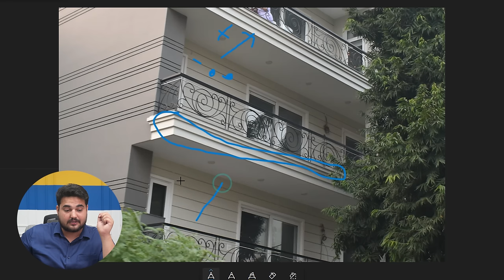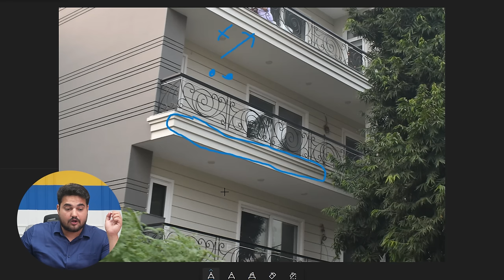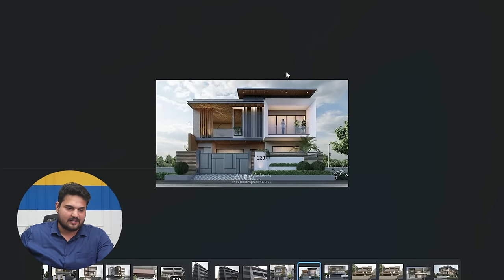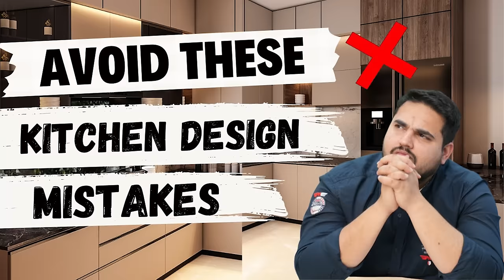Choose House Exterior Paint Colour in 30 seconds | House Exterior Designs & Colour combination 2023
1.Instagram-See our Portfolio On Instagram
2.Facebook: Facebook.com/myinteriorcoach

Choose House Exterior Paint Colour in 30 seconds | House Exterior Elevation Designs 2023 |

interiorcoach,builder,contractor,interior decorator,interior design,online building consultant,online interior consultant,architect,civil enginner,estimate,house exterior paint colors ideas,Choose House Exterior Paint Colour in 30 seconds,House Exterior Elevation Designs 2023,house exterior paint colors ideas india,house exterior painting,house exterior painting colour combinations,house exterior paint colors,exterior paint colors for indian homes,house exterior paint

What is the most popular exterior color for 2023?
What is the new color of the house for 2023?
What colors will be trending in 2023?
What is the best exterior color for 2023?